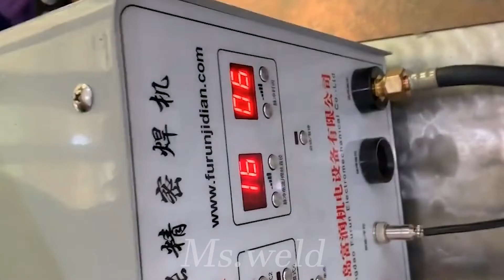Welding 0.8 Brass and 0.5 Copper Tube Together & Cold Welding Machine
Hello, I am from China, I am a professional cold welding technology girl.